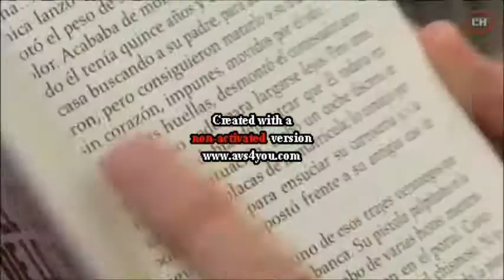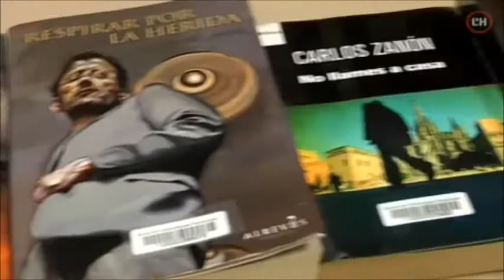Les 25 novel·les negres més prestades a la Bòbila el 2013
Reportatge de L'Informatiu de TVL'H del 9 de gener de 2014 sobre les 25 novel·les negres més prestades durant 2013 a la Biblioteca la Bòbila de l'Hospitalet